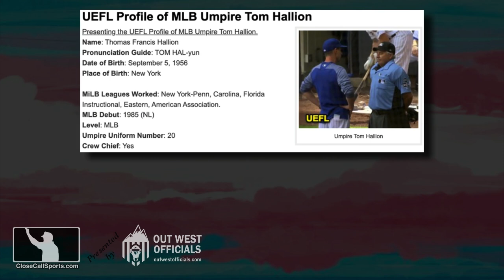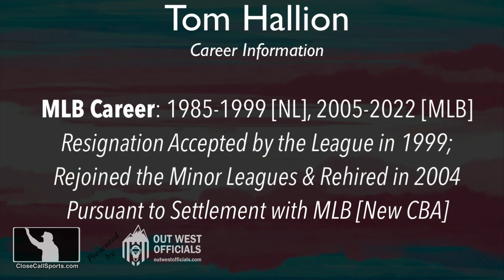Umpire Tom Hallion Retires from Baseball After Lengthy MLB Career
Infamously in the jackpot, veteran MLB umpire and crew chief Tom Hallion has retired following a career spanning five decades in the National and Major Leagues. Article

Hallion, who officiated 10 Division Series, five League Championship Series, and two World Series (the most recent in 2021), may best be remembered for his unique called strike three mechanic and his hot-mic moment with then-Mets manager Terry Collins after Adam Hamari ejected Noah Syndergaard for throwing at a Dodgers player in New York.